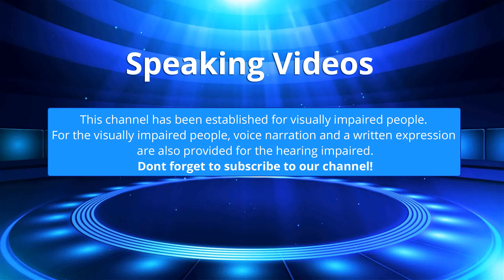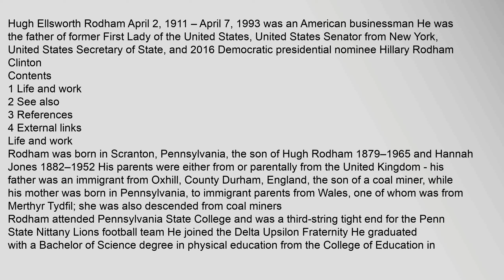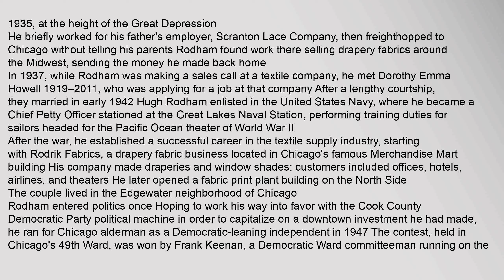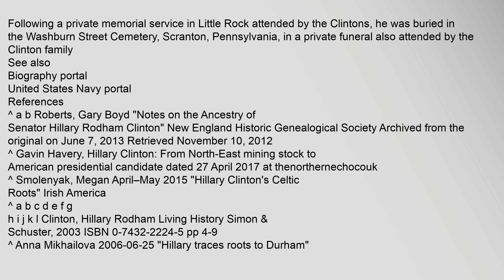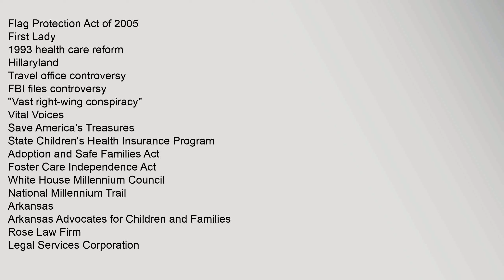Hugh Rodham (born 1911)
Contents
1,Life,and,work
2,See,also
3,References
4,External,links
Life,and,work